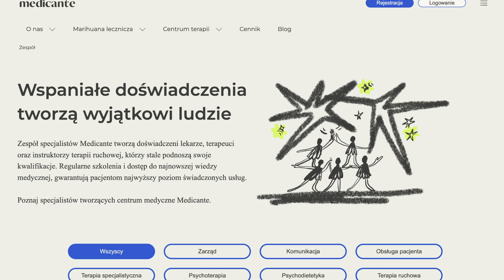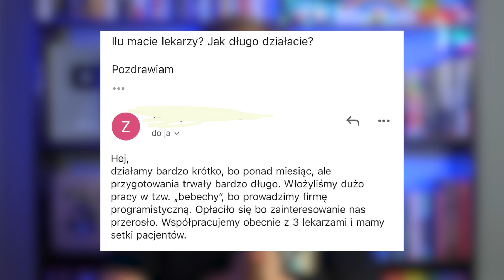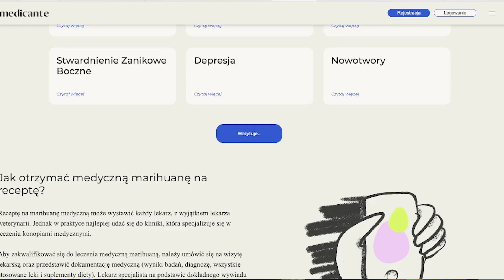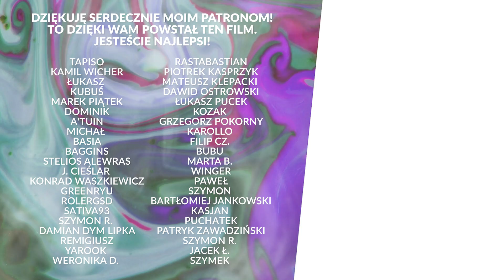Co powiedzieć lekarzowi, żeby dostać receptę na medyczną? 🍀 Jedyna skuteczna odpowiedź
Wreszcie Wam odpowiem na jedno z najczęstszych pytań, które dostaję, odkąd zostałem pacjentem medycznej, czyli co powiedzieć lekarzowi żeby uzyskać receptę. Już teraz Wam powiem, że jest tak naprawdę tylko jedna skuteczna i najlepsza odpowiedź. W tym filmie Wam ją zdradzę plus dam kilka tipów, które Wam w tym pomogą.

🙏 Wsparcie od widzów kanału jest szczególnie istotne, gdyż pozwala mi funkcjonować i dalej tworzyć niezależne treści. Bardzo serdecznie dziękuję wszystkim wspierającym mnie na Patronite i YouTube. Dołącz do tego grona i pomóż mi dalej tworzyć!

Film powstał w celach edukacyjnych i informacyjnych. Celem filmu jest minimalizacja szkód, jakie mogą wynikać z użytkowania substancji, przeciwdziałanie uzależnieniom oraz wspieranie racjonalnej polityki opartej na badaniach naukowych, a nie uprzedzeniach.

Mestosław - twórca i aktywista społeczny. Członek organizacji pozarządowych redukujących szkody używania substancji (Polska Sieć Polityki Narkotykowej oraz Społeczna Inicjatywa Narkopolityki). Współzałożyciel i członek zarządu Polskiego Towarzystwa Psychodelicznego. Zdobywca tytułu Twórcy Roku 2021 w kategorii Lifestyle na Gali Twórców Influencers Live Wrocław & Onet. Działa również w Sejmie, gdzie jest ekspertem społecznym w Parlamentarnym Zespole ds. Legalizacji.

Realizacja nagrania i montaż: Jan Szymański

Pozdro!
Mestosław